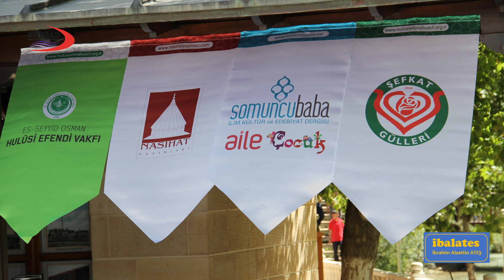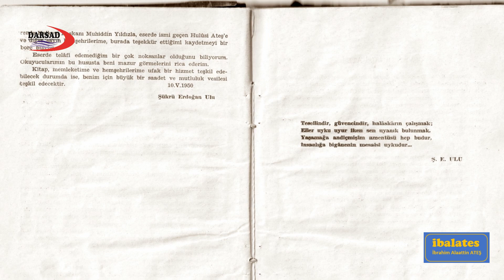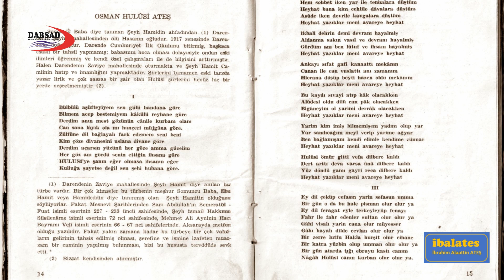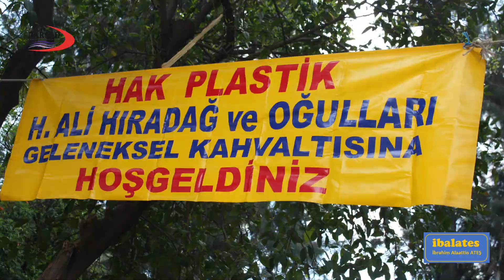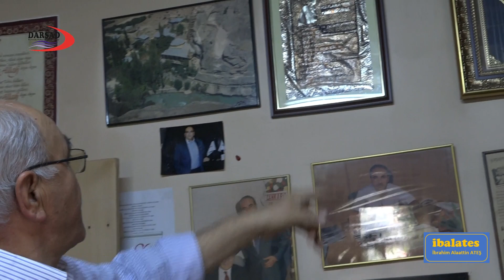BELGESEL TADINDA , HİLMİ KEYHIDIR DARENDE'NİN KÜLTÜR ELÇİLERİNİ ANLATIYOR...